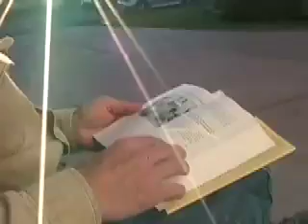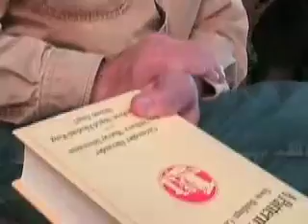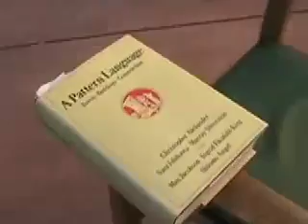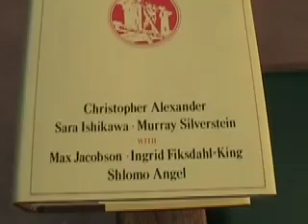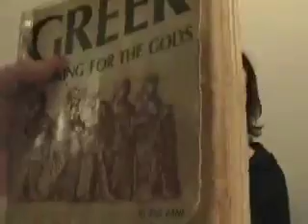How To Save the World and Stay Balanced....CA & Nico Haupt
This is the MNN version of: "My Brothers and Family in California"
08:02
I often reflect on how I was born into a family of contractors who like to build things. My father and brothers used to do jobs for the post office as private contractors before my Dad retired. Family dinner with my step-mother with close-ups of the artichoke dish my Greek (Wharton graduate kinda straight) cousin now living in Manhattan asked for the recipe via the internet (and screwed up before his party that day)!
This MNN 28 minutes version includes footage of me and Nico Haupt discussing directed energy weapons with Harold Channer on the live video stream before I left for California.
The answer to saving the world and staying balanced is to stay close to your family, your cultural history and TOGETHER work to transcend it.  With this model we can tackle more problems united than divided.  Although a healthy difference of opinion is vital for growth and ultimately transcendence, watch out for knowledge whose incompleteness is known by paranoia, mistrust, depression and a general feeling of "It's All Hopeless".